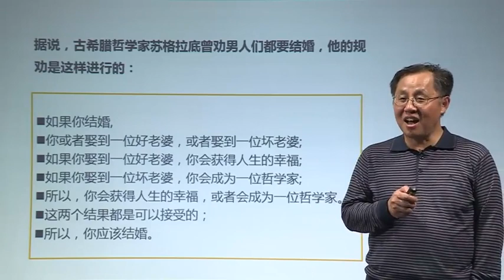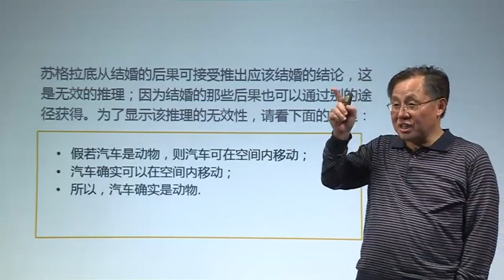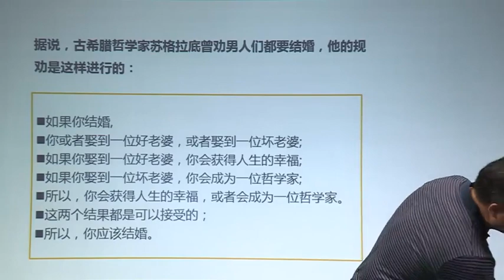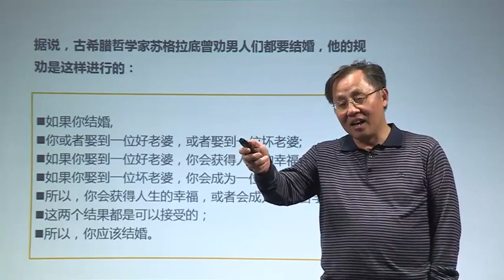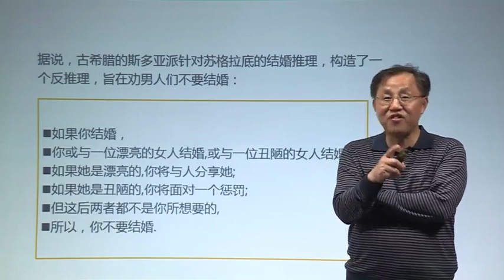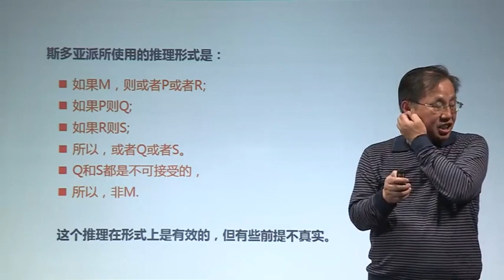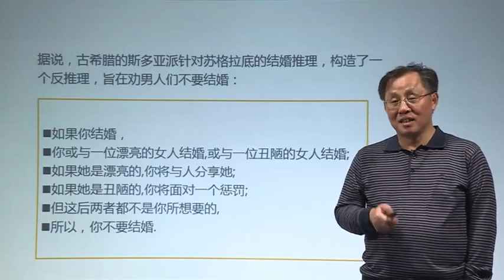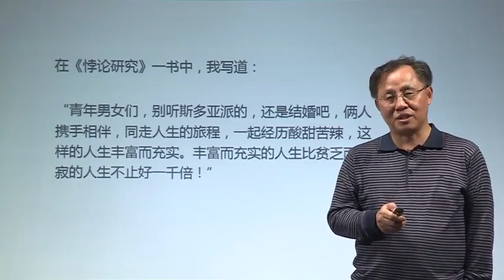悖论 - 1.8有关结婚的二难推理 - 哲学精品课 - 北大公开课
教授介绍：陈波，1957年生，哲学博士，北京大学哲学系教授，博士生导师。2018年8月15-17日当选为国际哲学学院院士。
课程介绍：本课程将讲授历史上已经提出的一些著名悖论，涉及的论题有：一些扰人的二难困境；模糊性：连锁悖论；芝诺悖论和无穷之迷；逻辑-数学悖论；语义悖论；休谟问题和归纳悖论；认知悖论；合理行动和决策的悖论；道德悖论；中国古代文化中的悖论；对于悖论的进一步思考，如此等等。
我认为，大学里应该传授两类知识：一类知识“实实在在”，另一类知识“奇奇怪怪”。
学习第一类知识后，你能够成为此类知识的使用者和传播者，成为社会所需要的合格的劳动者，能够直接在企事业单位就业，也为自己谋一份体面而有尊严的生活。
学习第二类知识，则有助于打破你的思维定势，开拓你的理智空间，激发你的理智好奇心，使你养成独立思考的习惯，培养一种健康、温和的怀疑主义态度，培养一种宽容和接纳的文明态度，能够成为民主社会中独立自主、理性负责的公民，经进一步深造后，有可能成为知识的创造者和生产者，成为各行各业中的精英人物。
“悖论”（paradox）典型地属于“奇奇怪怪”的知识。